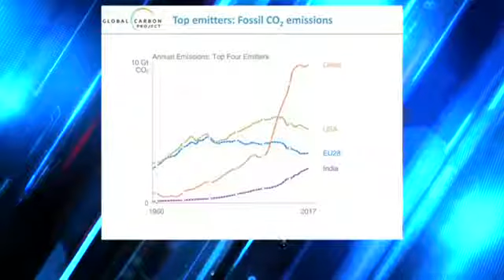Lokala förmågor i Australien som är aktiva politiskt korrekta idioter